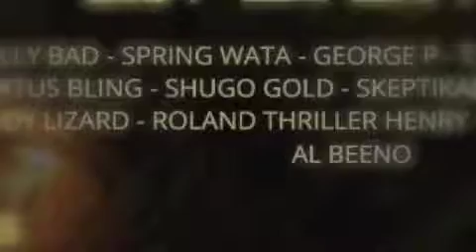King Element ~ Bad Mind - Official Audio {Rans Musiq} Oct 2019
King Element
Hard Cover Riddim
Rans Musiq Production